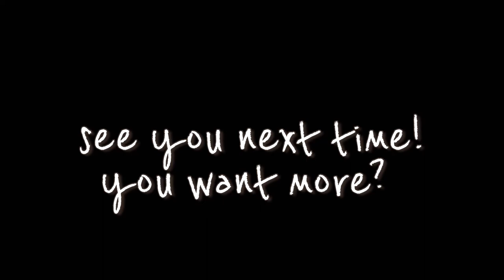Dubai Afterdark Nightlife: “Bakit nga ba Mahal Kita” Club Seven 2021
Watch how amazing Filipino sings “Bakit nga ba Mahal kita?” song in Club Seven, Dubai

Just another weekend trip, Dubai afterdark nightlife! Dubai clubs are now open but with stricken rules to enjoy the night. First song of the night, welcoming the powerhouse singers of club7!

In this club, they applied covid19 rules:
Strictly no dancing in the center stage
You can take off you mask in your table
Maximum of 4 people per table
Allowed to smoke in your table
Waitress serve your drinks
You can sit on the bar if you are fully vaccinated